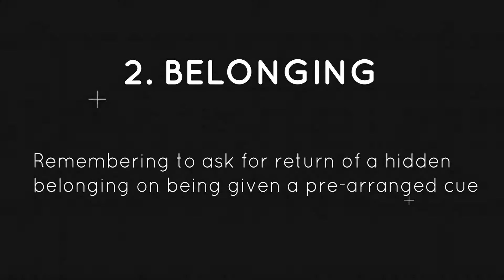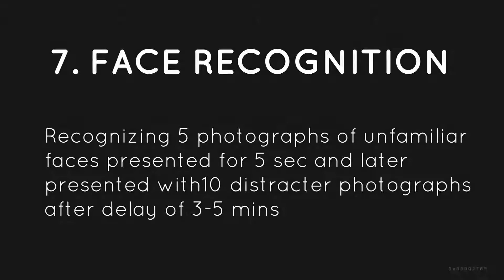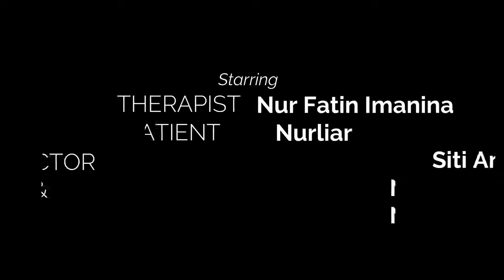[OCT 463] MedNeuro Ax - Rivermead Behavioural Memory Test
Occupational therapy medical and neurological conditions assessment video (assignment).